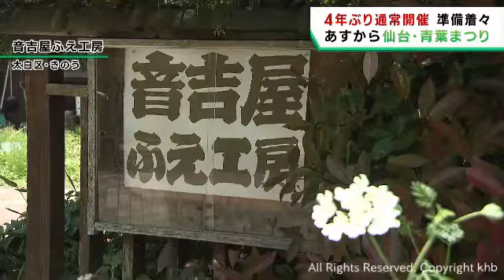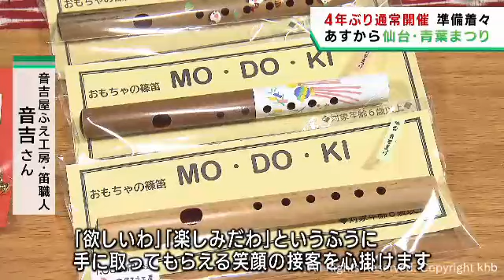仙台・青葉まつり２０日から４年ぶり通常開催 会場で準備が進む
４年ぶりの通常開催を前に、青葉区の各会場では準備が着々と進んでいます。